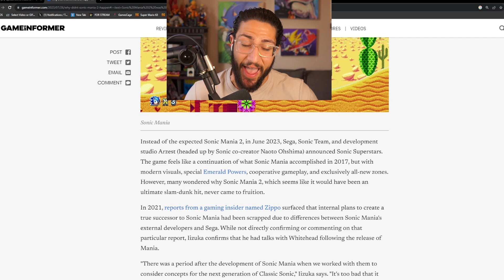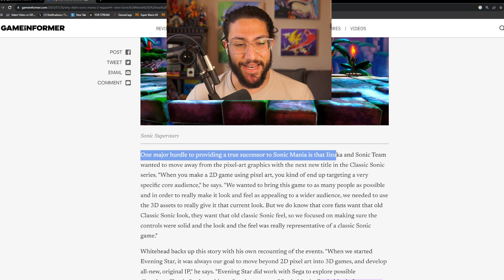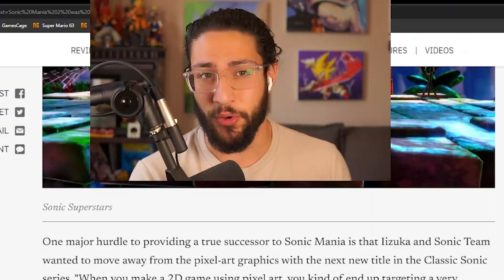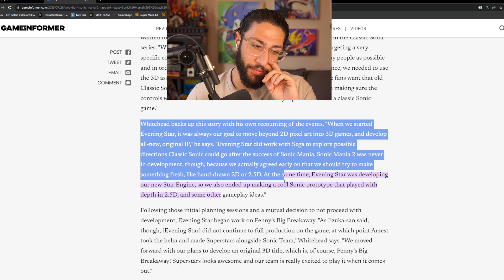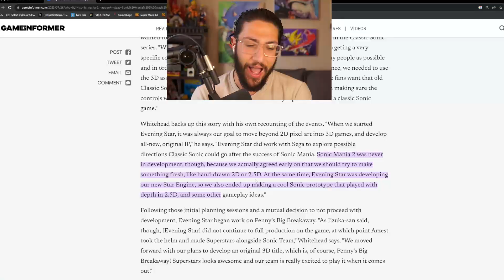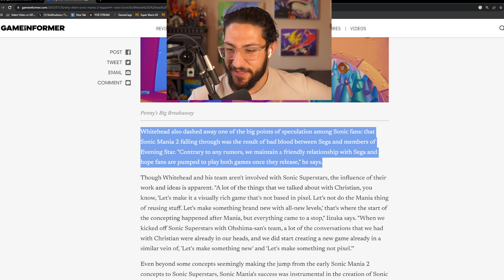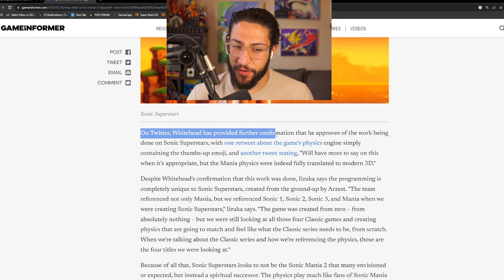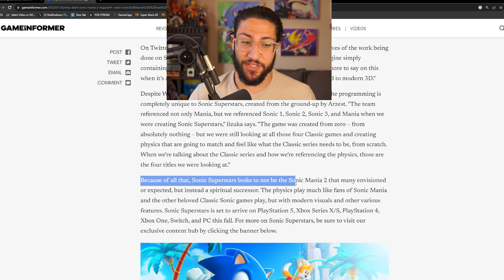Sonic Mania 2 : The FULL Story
Sonic Mania 2 Is ALIVE. Through Sonic Superstars. We now have the full story on what happened, why we never got a mania 2, and the relationship between Christian Whitehead and SEGA,